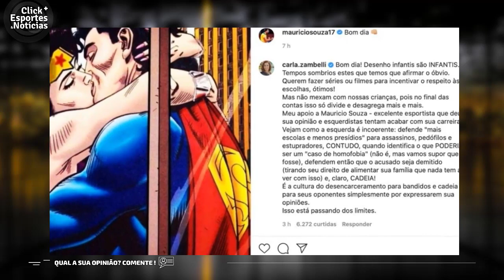URGENTE! MAURÍCIO SOUZA DO VOLEI SERÁ CANDIDATO EM 2022?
O Atleta Maurício Souza Comunicou em entrevista à Radio e TV Jovem Pan revelou que já recebeu convites para ser candidato por partidos conservadores a algum cargo Legislativo.
Veja o que disse Maurício Souza Sobre ser Candidato e entrar para a Política
“Isso é uma coisa que não estava previsto, nunca me imaginei na política, mas estão me pedindo muito. Muitos partidos conservadores estão me dizendo que seria importante”
“Hoje elas enxergam em mim esse exemplo. Tenho que pedir sabedoria para Deus para eu representar bem essas pessoas”, disse Maurício Souza.
“Hoje em dia o certo é errado e o errado é certo…Não se depender de mim. Se tem que escolher um lado eu fico do lado que eu acho certo! Fico com minhas crenças, valores e idéias”
Você acredita que o Maurício o Representaria no Congresso ou alguma outra casa Legislativas?